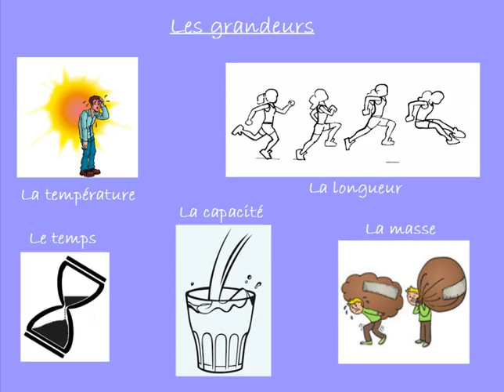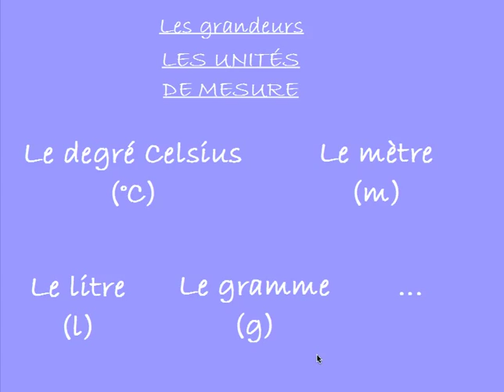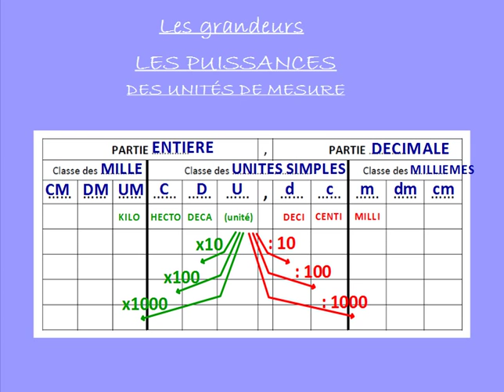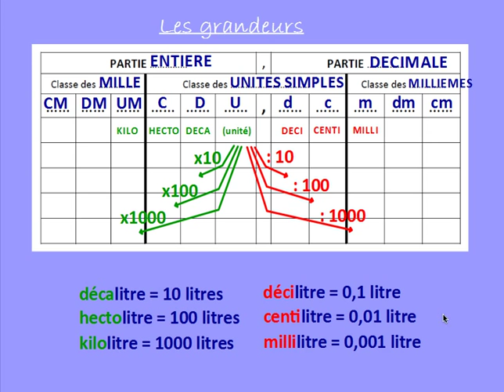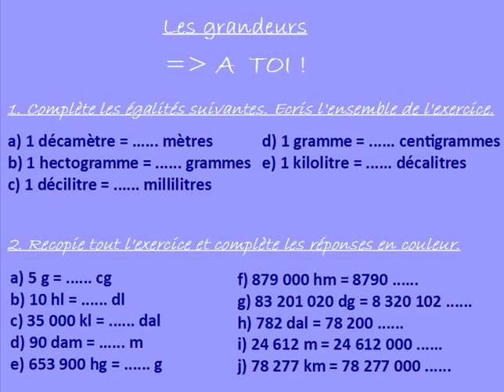GR 1 - Grandeurs et abaque